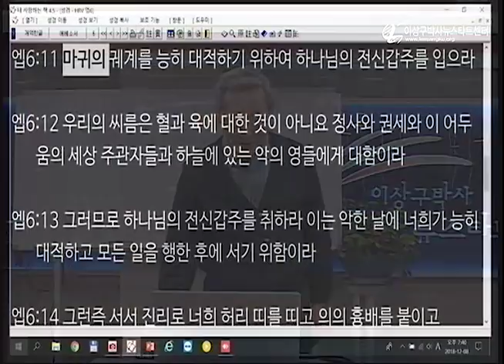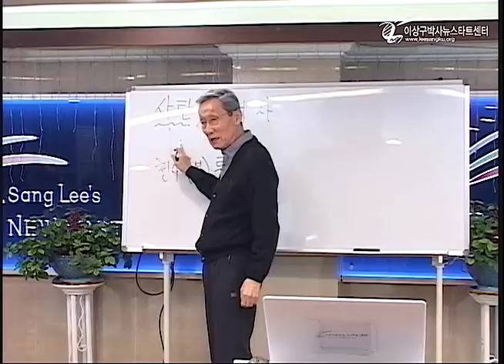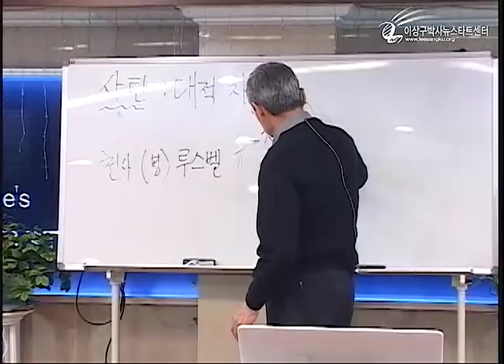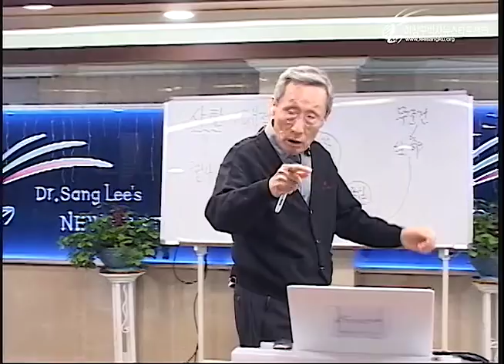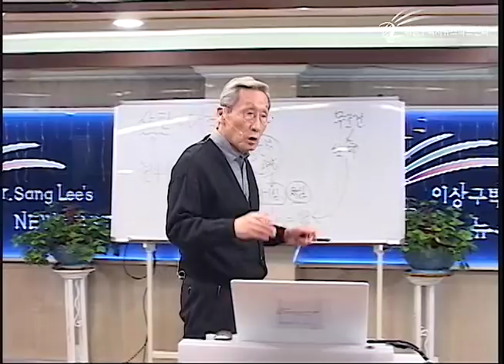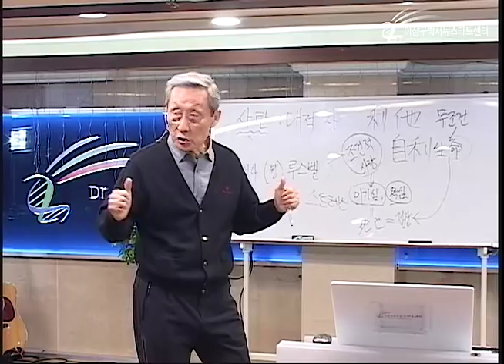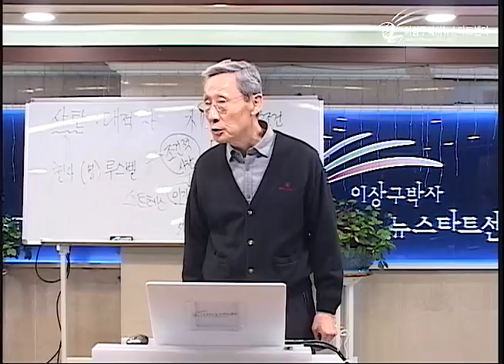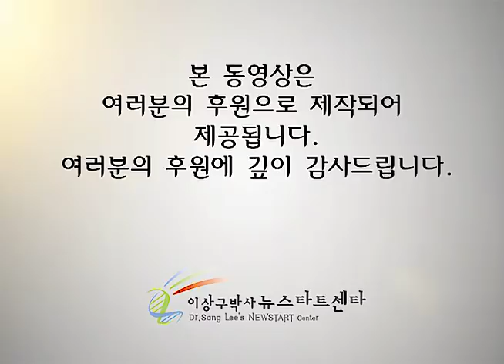R223 11 스트레스와 복음